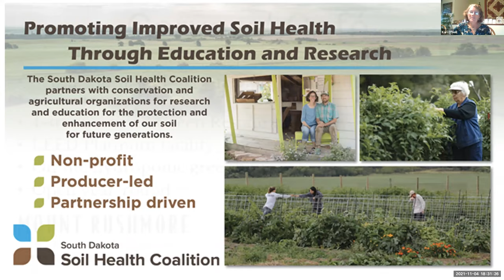2021 Local Foods Conference (Thursday Welcome SARE Keynote Recording)